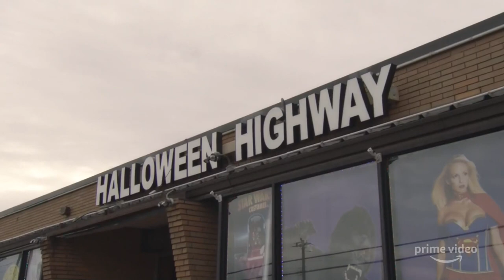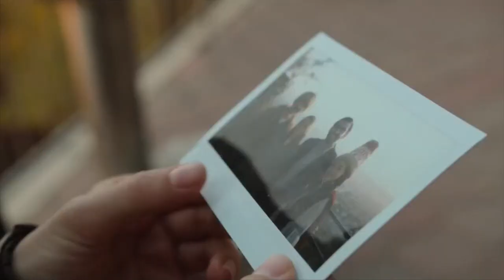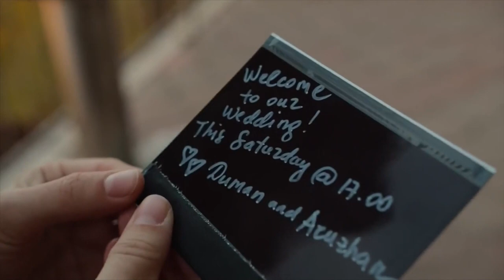Kazajistán frente a Borat la realidad es otra, dicen conocedores del país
La secuela de "Borat", la película del británico Sacha Baron Cohen sobre un periodista kazajo que da una imagen negativa del país, es poco realista y ofrece una imagen distorsionada de Kazajistán, según dijeron a Efe varios conocedores nativos y extranjeros de la nación centroasiática.

En la sátira políticamente incorrecta de la sociedad estadounidense Cohen, en el personaje de Borat Sagdiyev, vuelve a contraponer los extremos de ambas culturas y muestra a Kazajistán como un país de tradiciones vetustas.

El sexismo, la misoginia, el racismo y el antisemitismo son temas recurrentes en el filme, que ha generado malestar en gran parte de la sociedad, que lo considera injusto con el país y con los kazajos.

¡Visítenos!